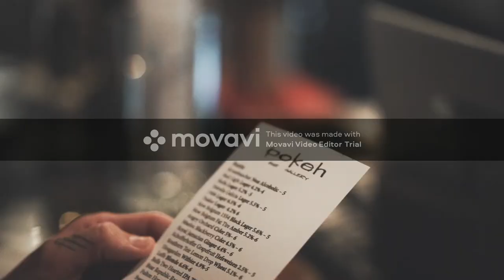DENY SELF AND THINK BIG(official video)powerfull Motivational video